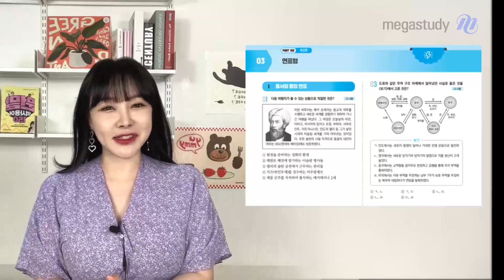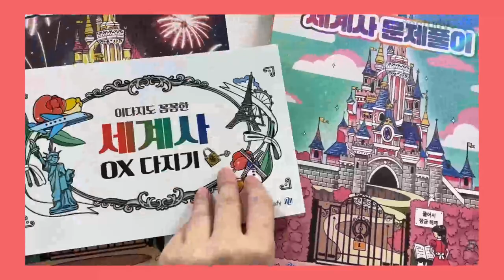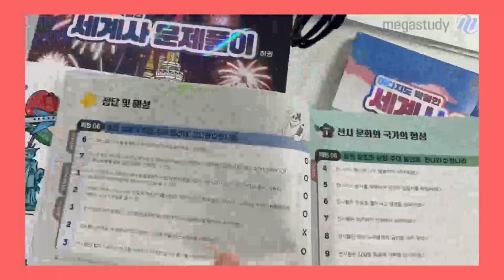[메가스터디] 역사 이다지 쌤 - 동사&세사 이다지도 탁월한 문풀 교재 언박싱♥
드.디.어

이다지도 탁월한 문제풀이가 개강&교재 입고 되었습니다! (짝짝짝~)

올해 더욱 업그레이드 된 탁월한 문제풀이 교재,

다지쌤이 직접 알려주는 교재 활용법까지!

[교재 특징]

1. 체계적인 학습이 가능한 교재 구성

2. NEW 휴대가 가능한 OX 다지기로 언제 어디서든 학습 가능!

짹짹이들~ 우리 강의에서 만나용♥

- 역사 이다지 선생님을 더 알고싶다면?